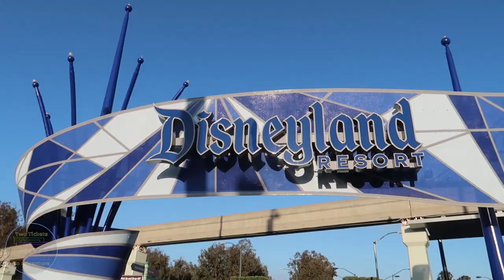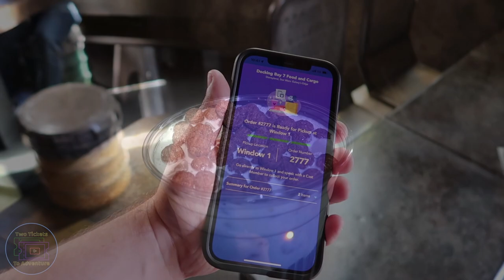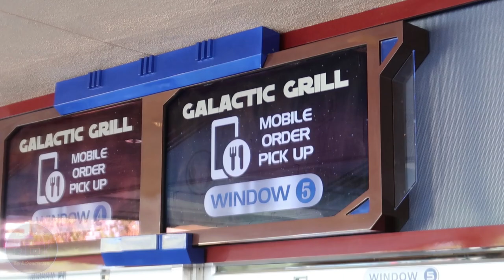Day 1: A Day at Disneyland | Anaheim, CA | April 2023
Hello fellow ticket holders. Come with us as we spend a full day having fun at Disneyland! In this video we start our day in an empty Star Wars Galaxy's Edge where we ride Millennium Falcon: Smugglers Run and have breakfast at Ronto Roasters. After breakfast we take a look around the shops of Batuu before hopping back in time to the old west for a ride on Big Thunder Mountain Railroad before it closes for a long refurbishment. After a wonderful final ride on BTMRR, we go back to a galaxy far, far away and ride Star Wars: Rise of the Resistance. Next, before leaving Batuu, we finally try the coco puff cold brew coffee at Docking Bay 7 and have amazing food and beverages with a walk-up reservation at Oga's Cantina. After a fun time on Batuu, we go back to planet Earth and take a ride with some ghosts in the Haunted Mansion, take a cruise with some Pirates on Pirates of the Caribbean and finally take our final and soaking plunge on Splash Mountain.  Unfortunately our last ride on Splash Mountain was so wet, we had to take a quick midday break to get dry before finishing out our day at Disneyland. When we return to Disneyland we have an amazing lunch at the Galactic Grill in Tomorrowland before taking a tour through the stars on Star Tours. Rounding out the day we take a rocket ship ride on Space Mountain, do some of our favorite dark rides in Fantasyland and end out the day with a ride on the Jungle Cruise.

== Image Attribute Credits ==
amusement-park-icons-set
created by macrovector

snacks-cinema-isometric-composition
created by macrovector

decorative-isolated-icon-set
created by macrovector